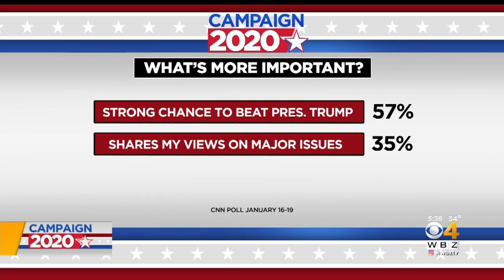Keller @ Large: A Sanders Lead Might Be The Start Of Something Bit - Or It Might Spark A Backlash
Bernie Sanders is now in a statistical tie with Joe Biden in a new poll of Democratic presidential candidates.